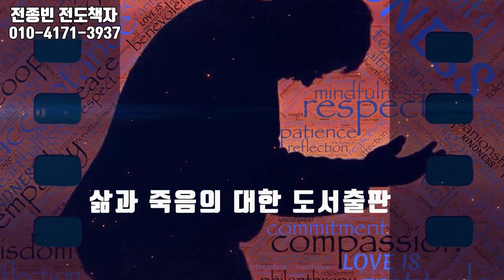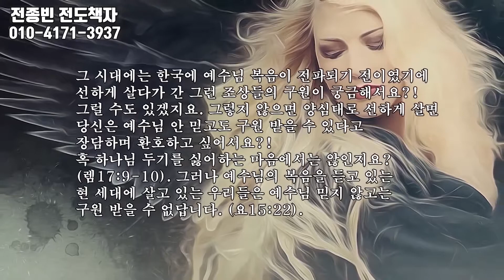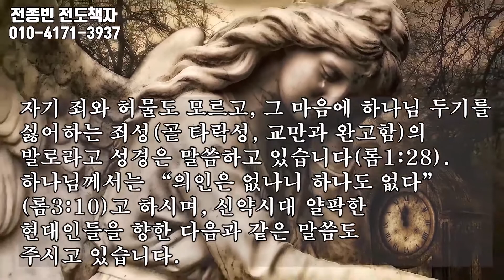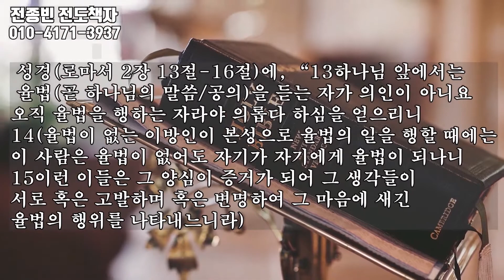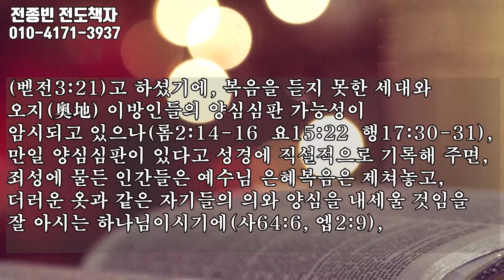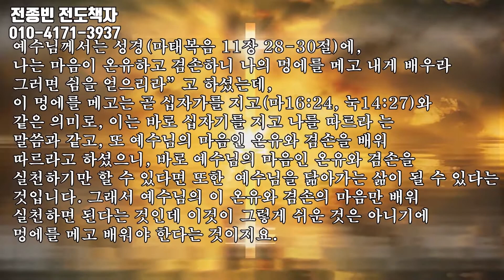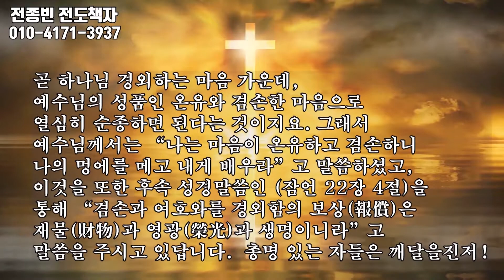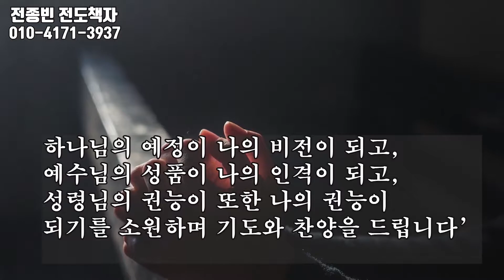1단원(삶과죽음)전종빈 교수 (성우 이의선)